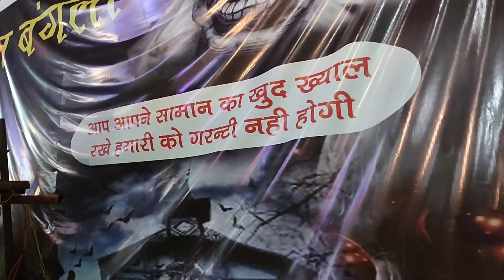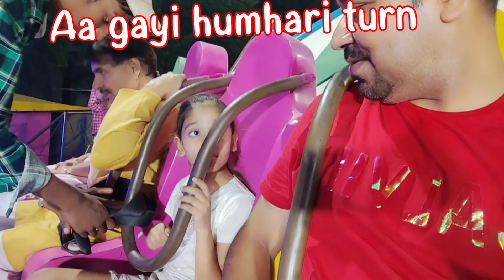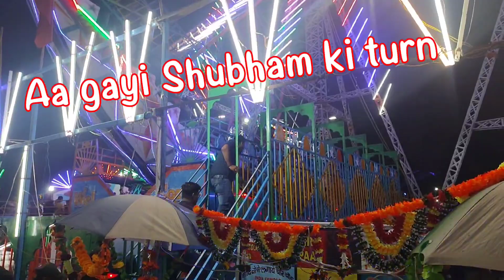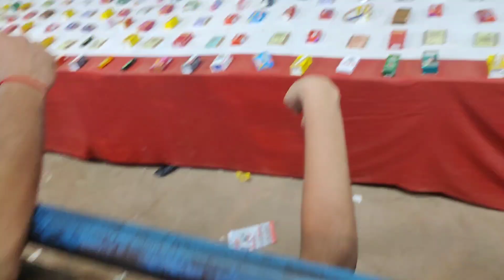Gishu Tishu gum ho gayi mele me? 😅😅